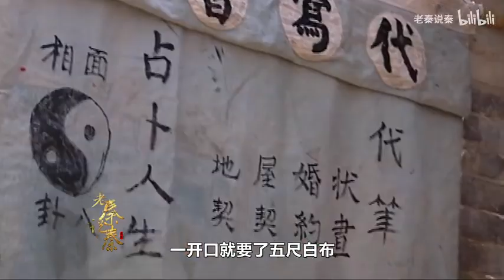【老秦】：愣头青拿根棍子就去报仇，结果被仇人一枪制服，差点命都没了！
《关中匪事》是田海蓉、凌潇肃等人主演的年代爱情剧。讲述的是民国初年八百里秦川遭遇大旱，官府腐败，匪乱成患。一个聪慧善良的弱女子不堪凌辱，大义凛然，以身许匪，终报恩仇的故事。